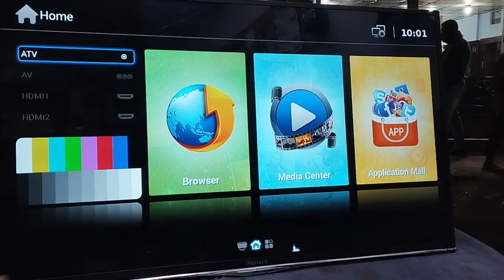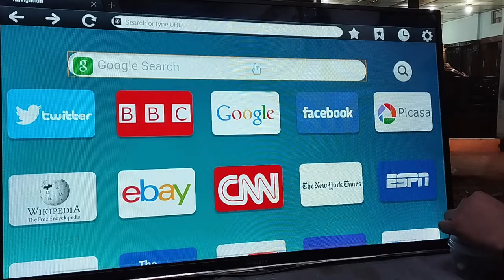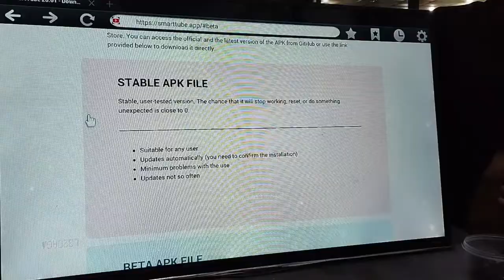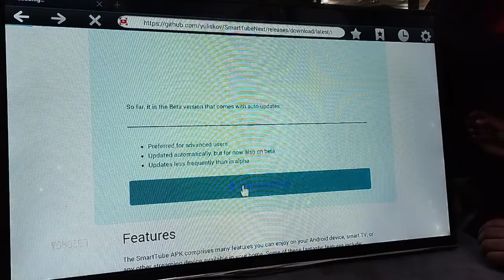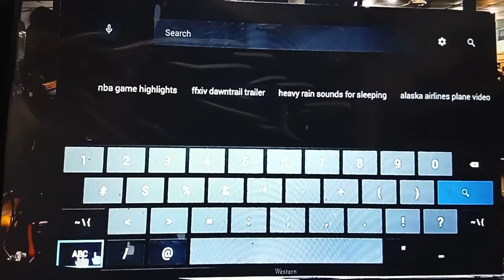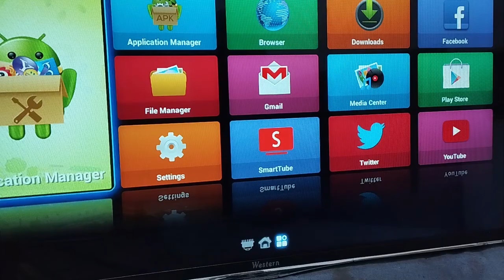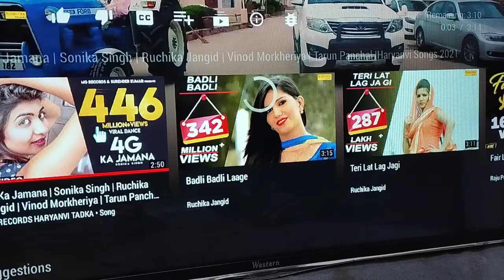স্মার্ট টিভিতে ইউটিউব চালু হয় না কিভাবে সমাধান করবেন Singer Android Tv Youtube Problem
singer android tv youtube problem smart youtube problem স্মার্ট টিভিতে ইউটিউব চালু হয় না কিভাবে সমাধান ক
স্মার্ট টিভিতে ইউটিউব চলে না
youtube not Working on smart tv?
Youtube Not working On Android TV
স্মার্ট টিভিতে ইউটিউব ভিডিও প্লে হচ্ছে না
how to fix youtube in টিভি